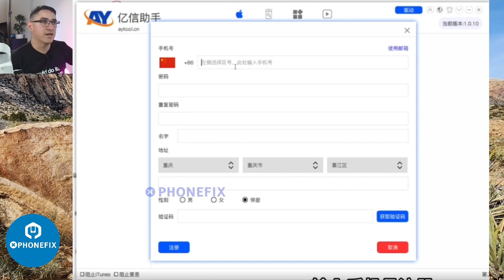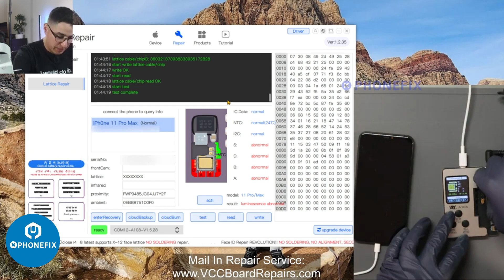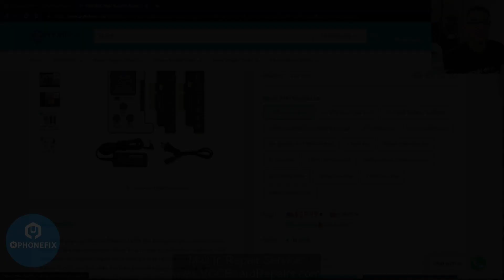Fix iPhone 11 Pro max Face ID with AY A108 Box Tag-On Flex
Fix iPhone 11 Pro Max Face ID Without Soldering - AY A108 Box Tag-on Flex

The Full Tutorial on the Non-Soldering Solution for the TrueDepth Camera Failure.
Process:
Make sure you have the TrueDepth Camera error when you try to setup Face ID.
Connect the A108 to the PC, Dot Projector  to the A108
Click TEST, Connect the iPhone to the PC, CLOUD BACKUP
Let the external power block to the Module, click “Acti”
Plug in the Tag On flex, Click “CLOUD BURN”, plug in the Tag On Flex to the original Dot Projector Flex
Plug that into the A108 and click TEST.
If everything comes back normal, then it’s fixed!